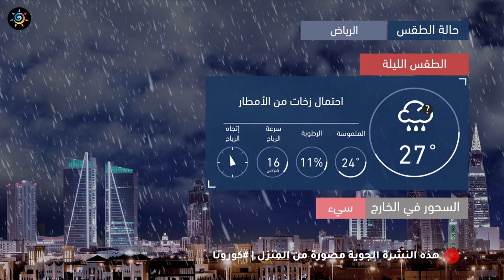طقس العرب | طقس الغد في السعودية | الأحد 2020/4/26